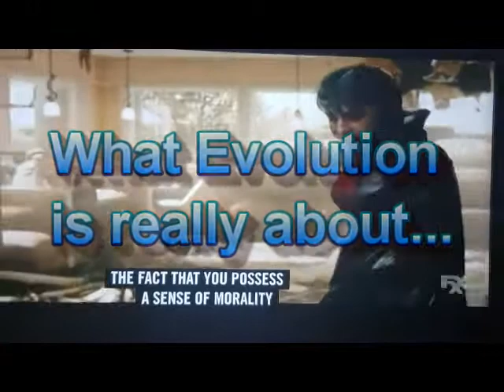What Evolution Is Really About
Movie clip from "Man Of Steel". In this clip, the true definition of evolution is stated which is Immorality, survival of the fittest, kill or be killed mentality. So enough of people saying that somehow morality can is a part of the evolutionary process.